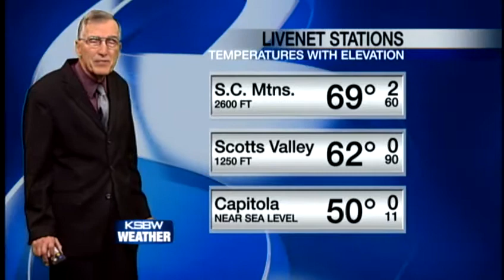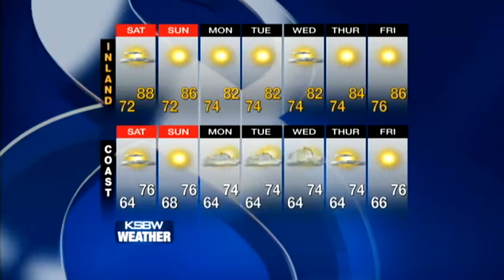Watch your Saturday KSBW weather forecast 09.22.12